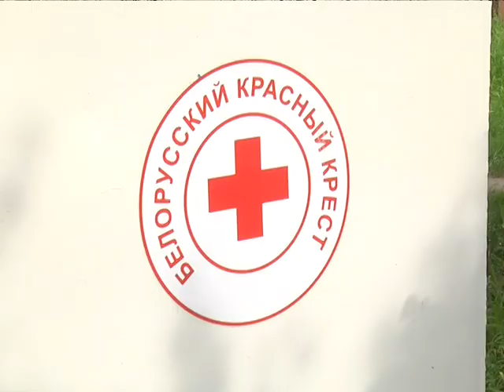2018-08-16 г. Брест. Акция «Открытое сердце».. Новости на Буг-ТВ.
У милосердия и благотворительности нет национальности, гендерных различий. Помощь ближним не зависит от времени года или социального статуса.  Акция «Открытое сердце» - один из совместных проектов Брестской городской организации Красного Креста и территориального центра социальной обслуживания населения Ленинского района города Бреста. Его задача – оказать помощь людям, попавшим в трудную жизненную ситуацию. Наш корреспондент Ирина Альшова окунулась в один из будничных дней брестских соцработников.